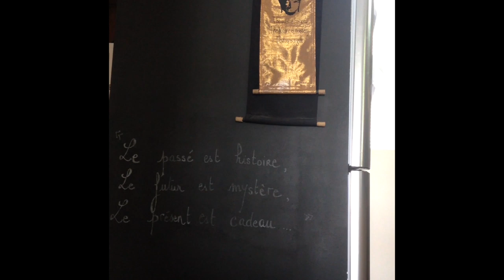Le déconfinement de Rudy Molard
"J'avais oublié que c'était si bien, le vélo !"